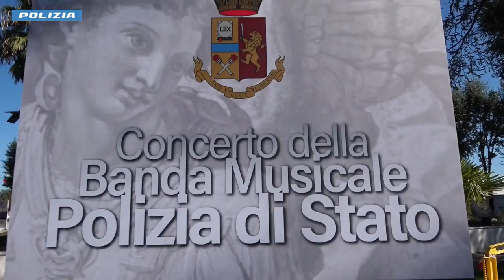Caivano - Celebrazione San Michele Arcangelo - Video da non perdere assolutamente